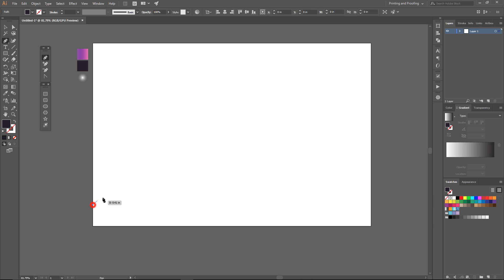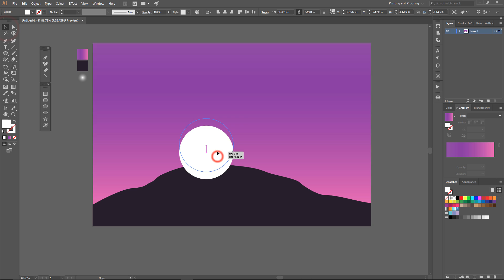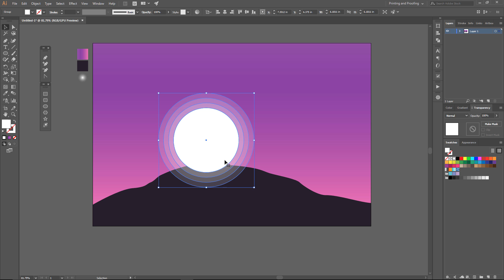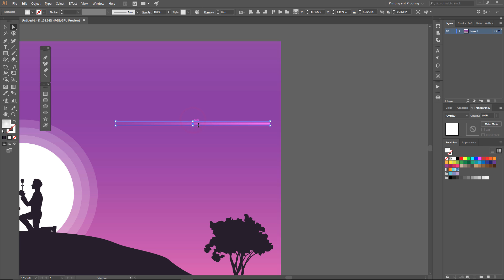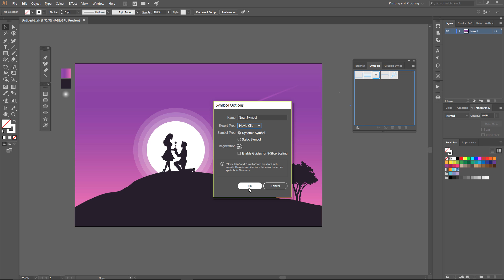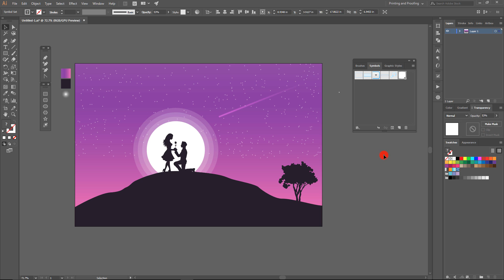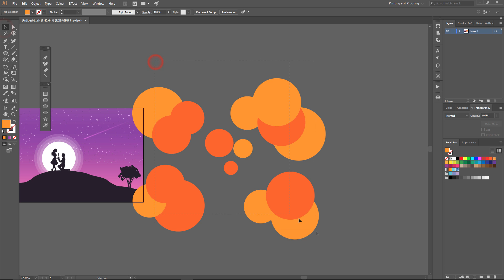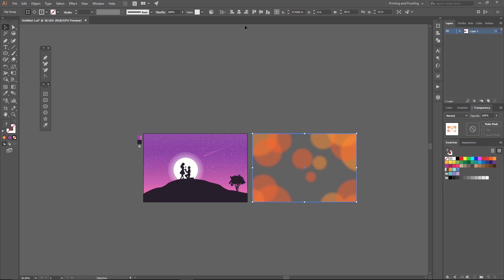Illustrator Tutorial | Landscape Illustration ( LOVE ) With Bokeh Effect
Hi, welcome in this new Illustrator tutorial, we will learn How to Create Landscape Illustration ( LOVE ) With Bokeh Effect in Adobe Illustrator. Hope you will like this video.